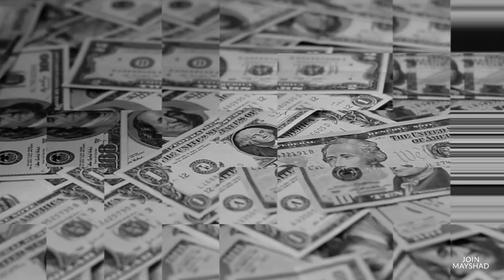Changing Access To Capital | Jesse Draper & Diane Johnston | Women & Money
For our special guest speakers on this episode, passion and capital go hand in hand.  Celebrated entrepreneurs, investors, wealth managers, spokeswomen, and humanitarians, Jesse Draper and Diane Johnston have tirelessly dedicated their careers to helping women navigate through challenges and roadblocks.  Our conversation will cover everything from accessing venture capital and creating your legacy, to harnessing the power of your network to create value, to how to find your own inner strength in these trying times.  This is one episode you will not want to miss.

About Join Mayshad

Join Mayshad produces and moderates a series of rendezvous for smart, generous women to connect, share and support each other. Paired with our women’s networking platform, CHOICE is a trusted ecosystem that constantly invests in developing personal and professional opportunities for its network.

About Jesse

Jesse Draper is a mother of 2 boys, founding partner of Halogen Ventures as well as creator and host of Emmy nominated television series,The Valley Girl Show. Draper is a 4th generation venture capitalist focused on early stage investing in female founded consumer technology. Among her 55 portfolio companies, are the Skimm, Carbon38, HopSkipDrive, The Flex Company, Eloquii (recently sold to Walmart) and This is L which recently sold to P&amp;G. She stars on SET's television series Meet the Draper's currently in it's second season.

Draper was listed by Marie Claire magazine as one of the ‘50 Most Connected Women in America’. Draper has been a contributor to Marie Claire, Mashable, Forbes, and is a regular investor and tech personality on shows including TLC’s Girl Starter, The Katie Couric Show, Fox’s Good Day LA, CNBC’s Who Wants to Be the Next Millionaire Inventor? &amp; Freeform’s Startup U.

She proudly sits on the board of directors of enterprise technology company Werk, Blue Fever, Preemadonna (creator of the Nailbot) and the non-profit board Bizworld. Draper supports the Parkinson’s Institute and is very involved with growing UCLA’s female entrepreneurship community.

About Diane

Diane Johnston is a Vice President and Financial Advisor at Bernstein Private Wealth Management in the New York office. Diane’s focus is offering institutional quality wealth management to entrepreneurs, families and institutions, as well as their respective trusts, estates, foundations, endowments and pension plans. Before joining the firm in 2018, she was a director and senior investment leader at Willis Towers Watson, a global consulting firm. Prior to consulting, Diane was a director at WHV Investments, a VP at OppenheimerFunds, and a director at Fidelity Management &amp; Research. Her 20-plus year career in capital markets also included roles in investment banking, trading and private offerings. Diane holds a BA in economics from Sewanee: The University of the South, and an Executive Certificate in business administration from the Mendoza College of Business at the University of Notre Dame. Diane is also the President of the Exit Planning Exchange (”XPX”) Long Island chapter, a board member of UNITAS, an international humanitarian organization united to fight against human trafficking, and a member of The Knickerbocker Chapter of the National Society of the Daughters of the American Revolution. She is an active member of The New York Council Navy League, a civilian-led support to the sea services, and ADDAPT, a not-for-profit trade organization focused on taking the Long Island Aerospace &amp; Defense Industry into a new era of prosperity. She also is the Herald’s 2020 Premier Business Women Award Winner for Finance. Diane and her family live in Port Washington, NY, and she enjoys her dogs, sailing, running and her rose garden on.